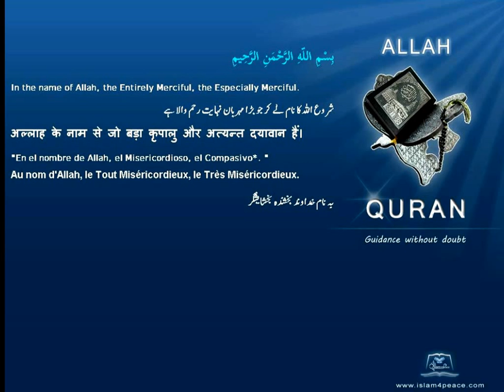Quran Indonesian Only 107 الماعون Al Maa'un AlmsgivingMeccan Islam4Peace com